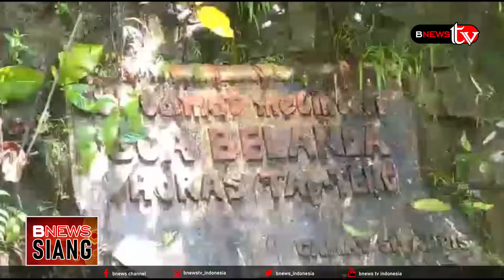23 JAM JALINSUM TAPANULI TENGAH LUMPUH TOTAL